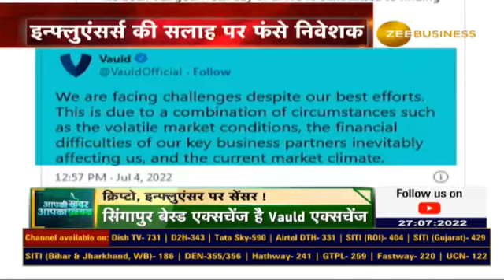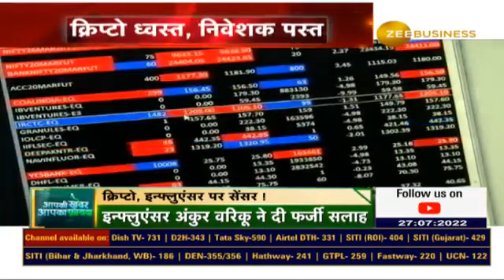Crypto Fraud : Followers of influencers have been cheated by the influencers' wrong suggetions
🔸इन्फ्लुएंसर्स की सलाह पर फंसे निवेशक

🔸इन्फ्लुएंसर्स के फॉलोअर्स ठगे गए

🔸सोशल मीडिया इन्फ्लुएंसर्स ने दी थी सलाह

🔸कैसे तय होगी इन्फ्लुएंसर्स की जवाबदेही?

देखिए AapkiKhabarAapkaFayda की ये खास रिपोर्ट